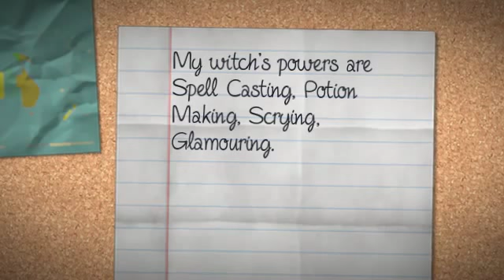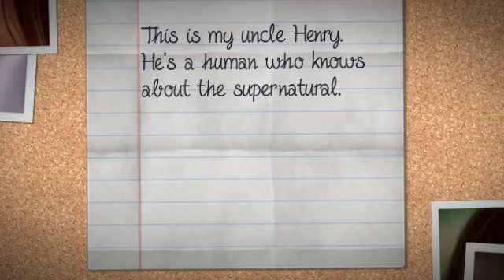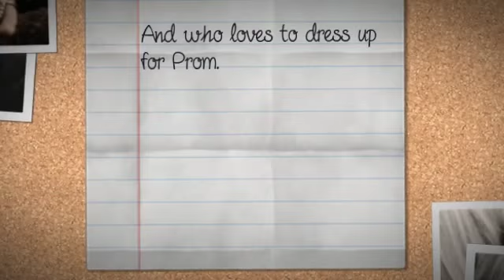Melinda Halliwell - Story